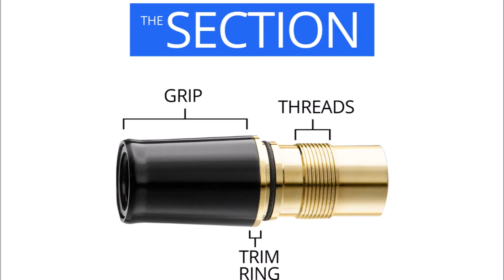Inchiostro nel cappuccio della stilografica? Cosa fare? - Riccardo Affinati - CSR